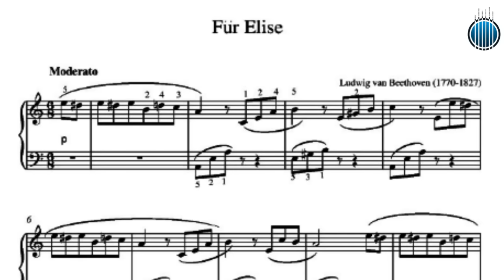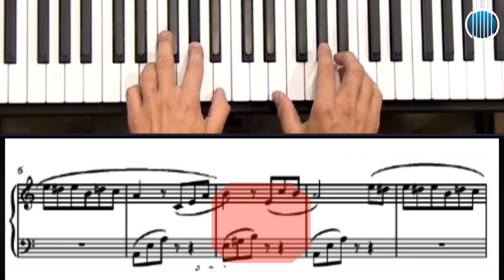Fur Elise - Beethoven - CURSO DE TECLADO E PIANO CLÁSSICO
✅ CURSO COMPLETO DE TECLADO E PIANO E MAIS 40 CURSOS (matrículas abertas!)
✅ OBS: BAIXE O PDF DO MATERIAL DIDÁTICO DESTA AULA  EM NOSSA PLATAFORMA!

Vídeo Aula com o Prof. William Fernandes

🟢Playlists de Aulas de PIANO E TECLLADO